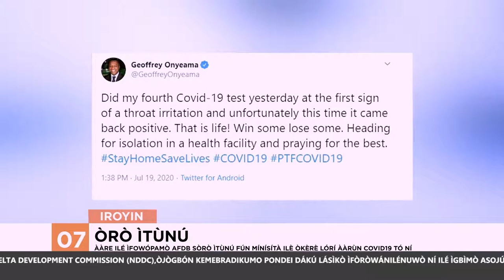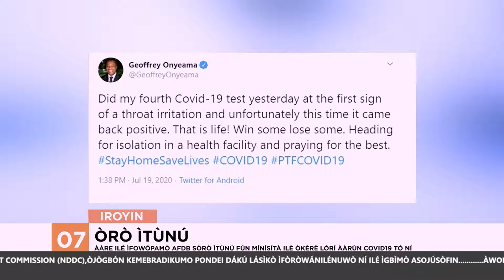Agbaboolu Omo Nigeria Samuel Kalu Ti Lugbadi Arun Covid 19 | Iroyin Lori Orisun